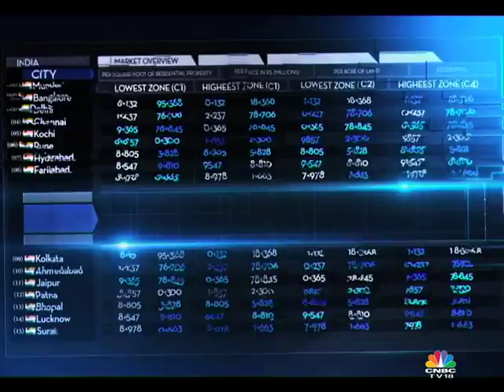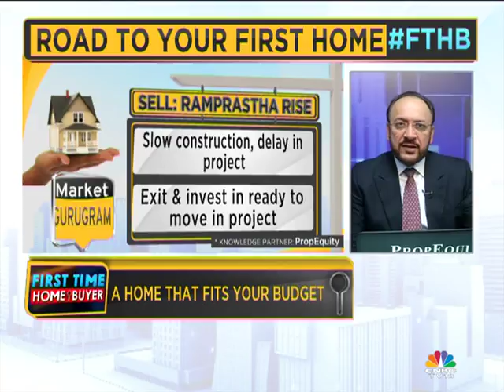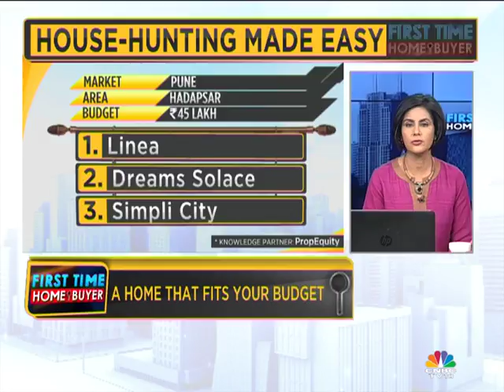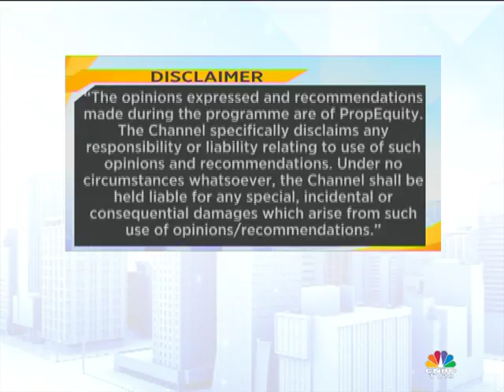First Time Home Buyer Ep #54 (SEG 2)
Looking to buy your first home? CNBC-TV18 gets you expert advice on picking the right property.